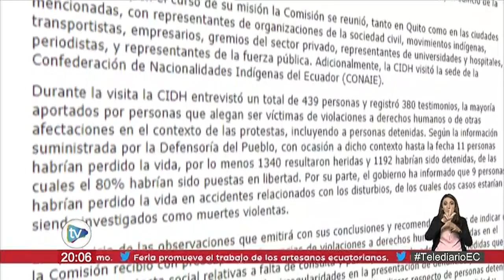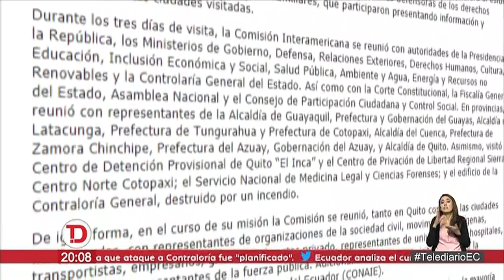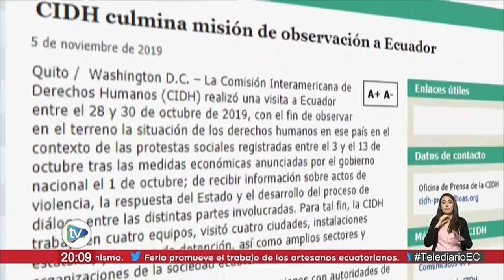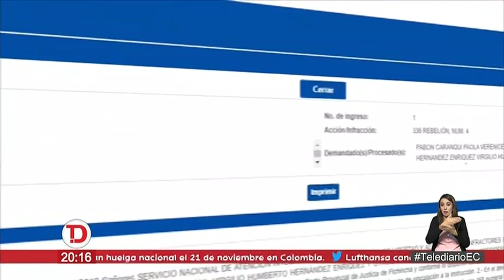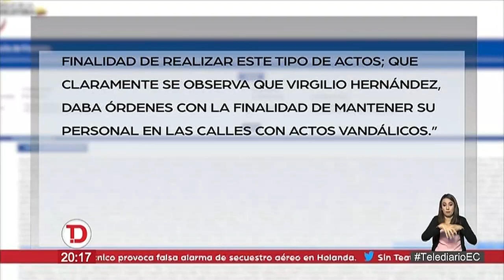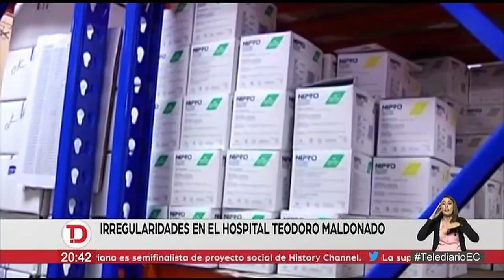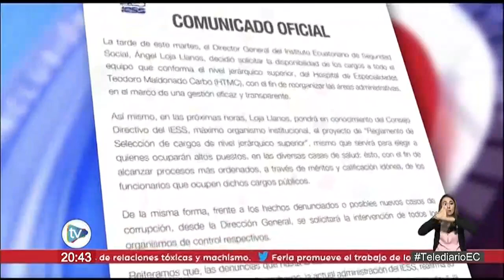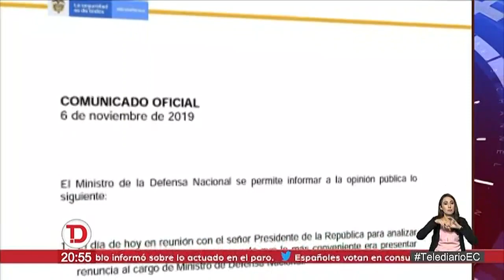Telediario | 6 de Noviembre de 2019 - 20H00